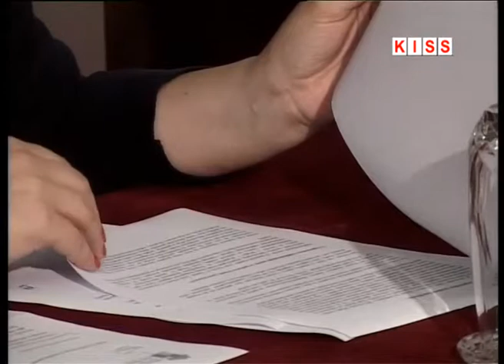NADBISKUPIJSKI CENTAR ZA PASTORAL MLADIH "IVAN PAVAO II." ORGANIZIRAO PROJEKT "GO FOR PEACE"